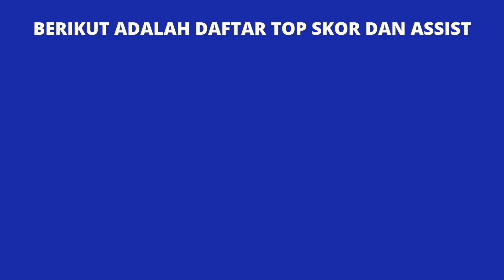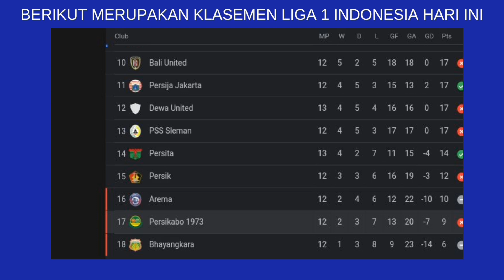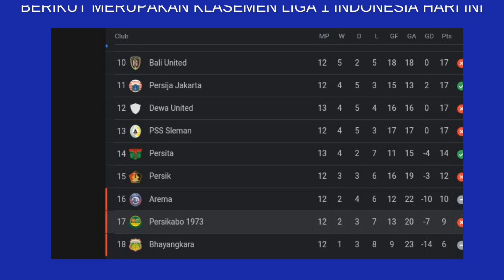HASIL LENGKAP BRI LIGA 1 INDONESIA HARI INI• KLASEMEN TERBARU• JADWAL SELANJUTNYA